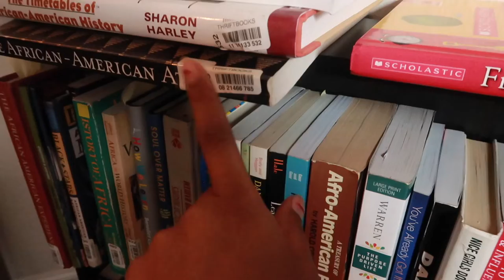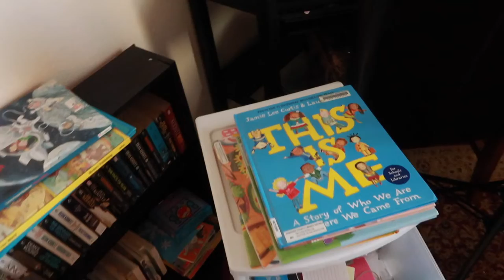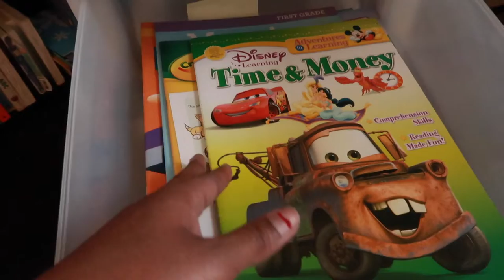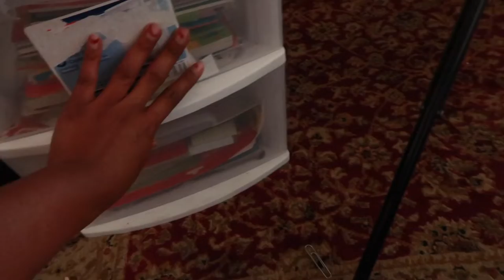VLOG 209 | Getting Organized....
Intro: Music by Ryan Little - sunkissed.

EQUIPMENT USED
🔸 LAPTOP: MAC